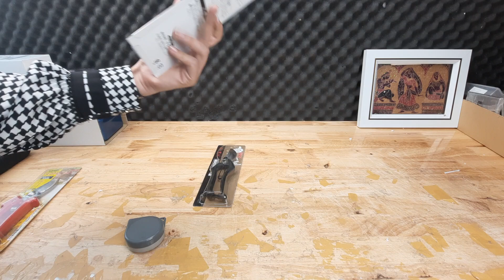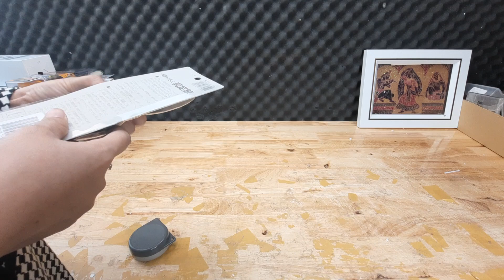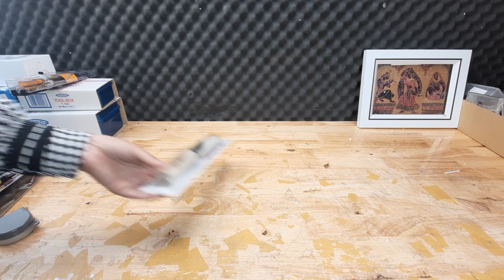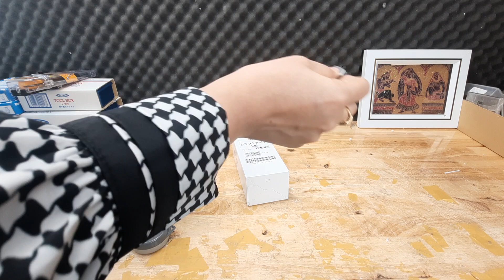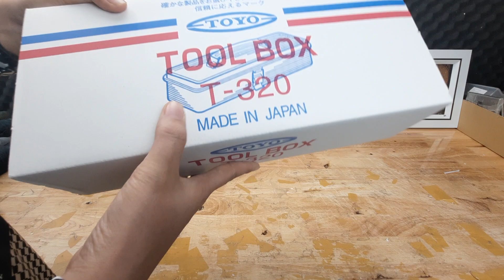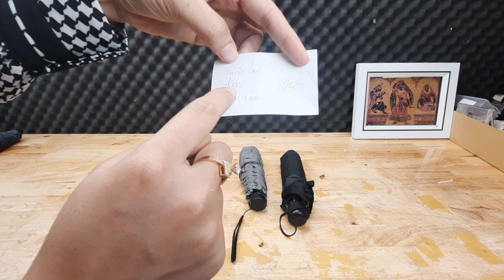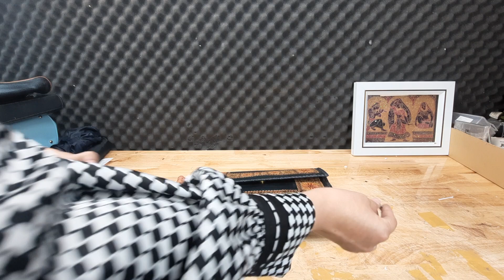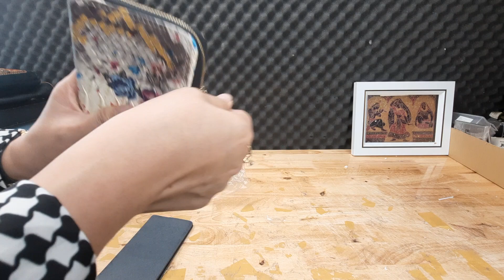22/6/2022, Hàng bãi Nhật, ô dù nhật bãi, kéo nhật, dao nhật, túi da thật, ví da bò 0768895387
Hàng bãi Nhật nội địa
Dù nhật mới về, ô nhật, dù bãi nhật, dù hiệu nhật
Kéo Nhật, kéo cắt cành nhật bản, kéo onotetsu, kéo thép không gỉ nhật bản, kéo bonsai, kéo thủ công nhật, kéo thép đúc nhật
Cưa nhật, cưa silky, cưa gomboy, cưa xịn, cưa cành cây nhật bản
Dao nhật, dao ghép cành nhật bản, dao chiết cây, dao thủ công nhật
Thùng toyo, thùng sắt nhật, thùng đồ nghề nhật bản
Túi da thật, cặp da thật, túi da bò, cặp da si
Hàng nhật bãi nội địa